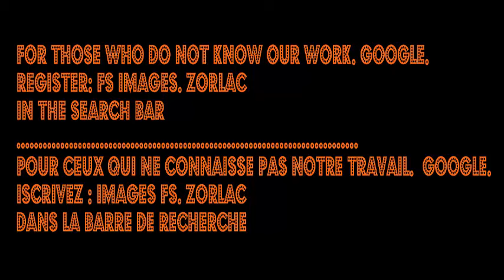bada bing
BADA BING ...! boite à bada boom. Mdr